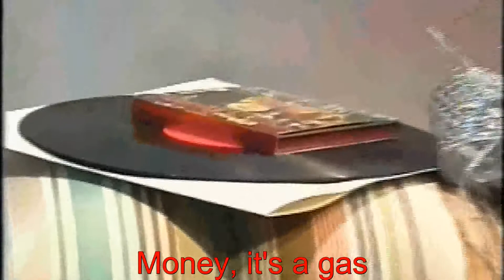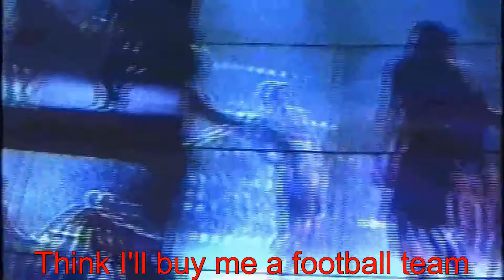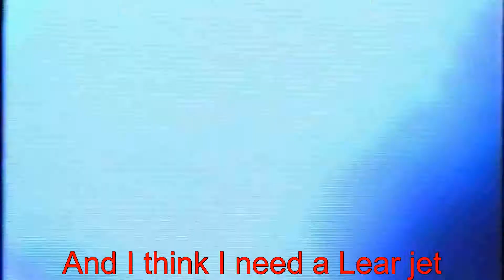Pink Floyd - Money - po polsku - moje SWOBODNE tłumaczenie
Moje SWOBODNE tłumaczenie z 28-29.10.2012. Nagranie 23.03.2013.

Forsa, już stąd wiej
Znajdź pracę za lepszy geld, dobrze się miej
Forsa, kręci nas
W dwie ręce zgarniaj szmal, na zapas kładź
Na kawior, życie jak sen, nowy wóz
Chyba piłkarski kupię sobie klub

Forsa, znów tu gość
Ja jestem ktoś, od moich sztabek łapy won
Forsa, to jest szczyt
Nie wciskaj mi tego gówna, to jakiś kit
Bo w pierwszej klasie latam wciąż, gdzie tylko chcę
Lecz swój samolot też chcę mieć

Forsa, zbrodni szał
Dziel ją dobrze, lecz żebym to w całości miał
Forsa, mówią, że
To dziś korzenie tego, co złe
Więc jeśli znów podwyżki chcesz, to nie dziw się, że ciągle
Nie dają ci jej
(tłumaczenie: Robert Zienkiewicz)
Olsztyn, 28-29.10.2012